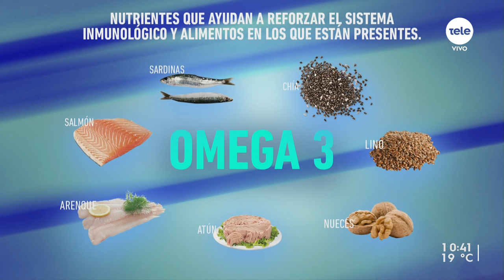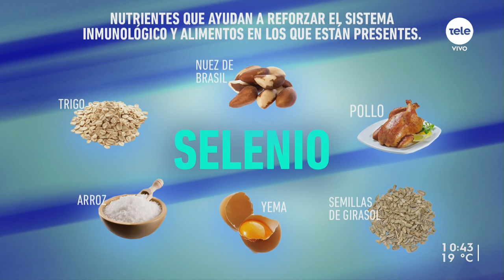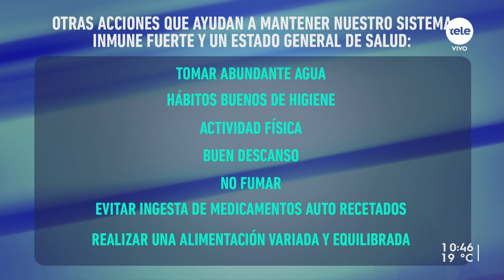¿Qué podemos comer para reforzar el sistema inmunológico?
Nuestra nutricionista Cata tomó la posta y nos explicó los distintos nutrientes que nos cuidan y en qué comidas podemos encontrarlos.